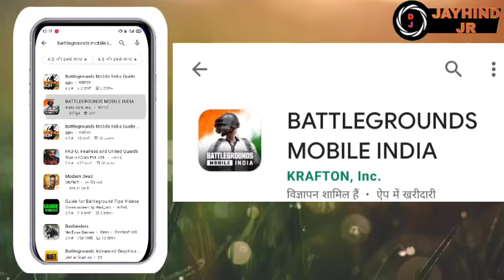BATTLEGROUNDS MOBILE INDIA 🥰GAME NEW/ Dialogeu2021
new pubg mobile

new games

NEW + BATTLEGROUNDS MOBILE INDIA 🥰

NEW DIALOGUE